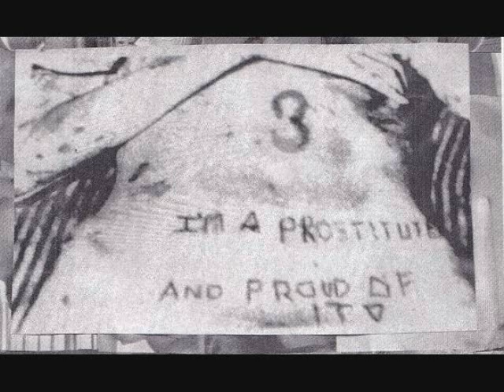Socially Retarded - Imagination Lies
Off the band's final release.